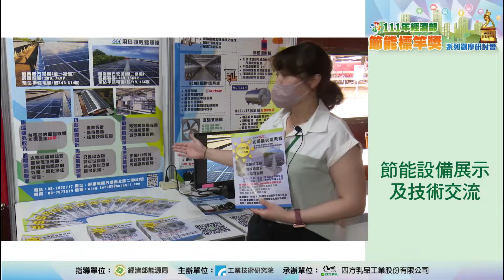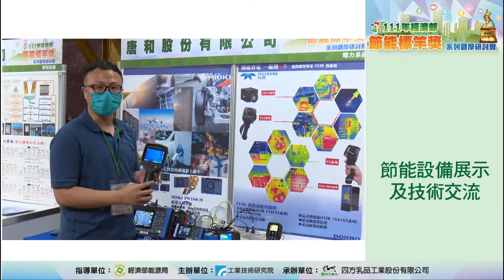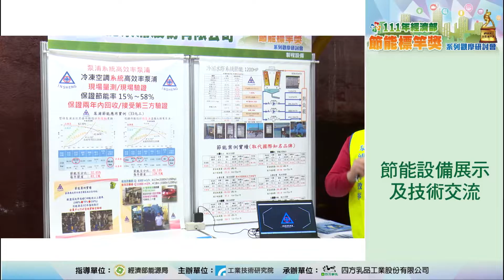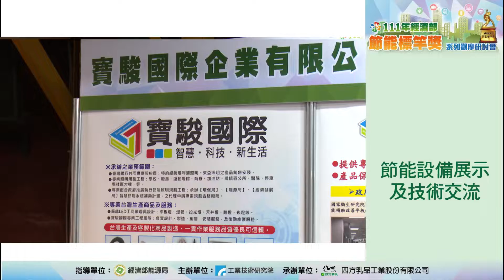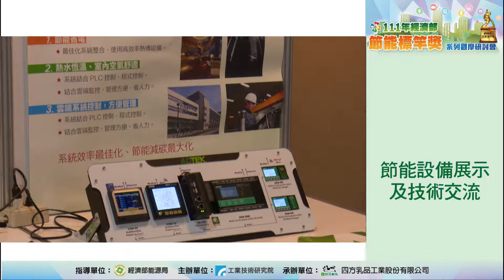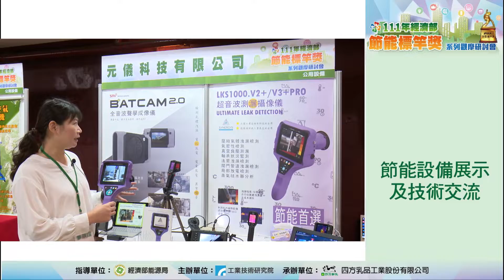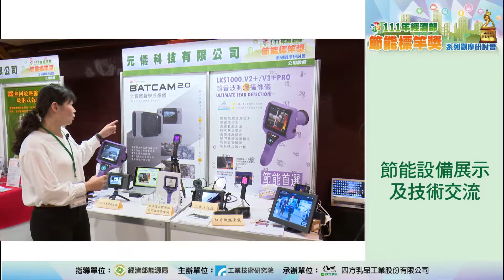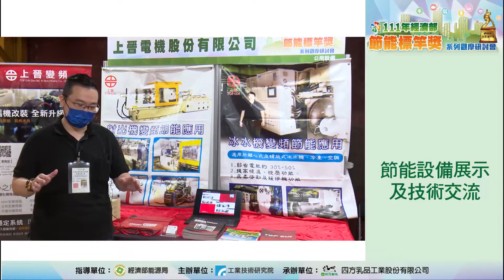111年節能標竿系列觀摩研討會 四方鮮乳工業股份有限公司 節能設備展示&技術交流